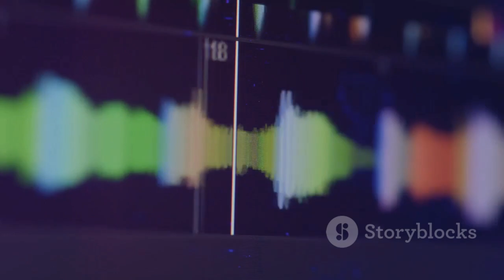Terrifying Discovery Found Deep Inside the Mariana Trench – Scientists Are Speechless!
Dive into the depths of the Mariana Trench, Earth's most extreme environment! From the crushing pressures and perpetual darkness to the bizarre and resilient life forms that inhabit this abyss, join us as we explore what makes the Mariana Trench a scientific marvel. Discover the Challenger Deep, the trench's deepest point, and learn how its depth compares to Mount Everest. Uncover the mysteries of strange underwater sounds and the groundbreaking discoveries made possible by advanced ROVs. This journey into the trench offers invaluable insights into Earth's geology, the origins of life, and even possibilities for extraterrestrial existence.